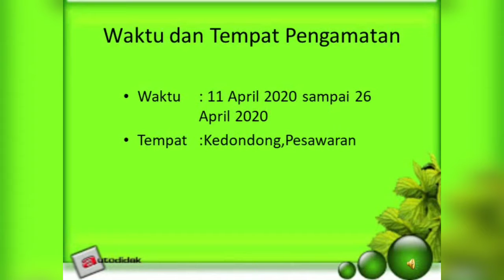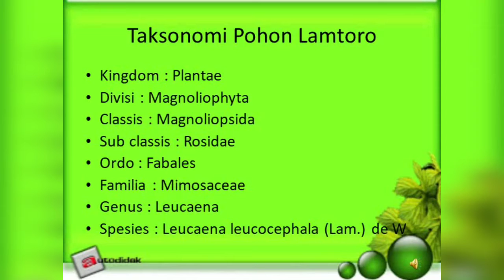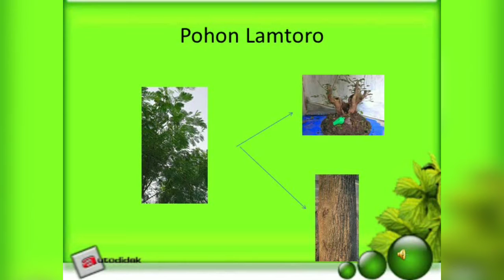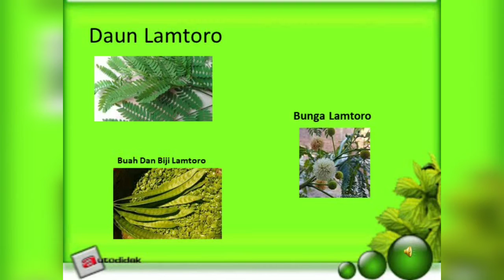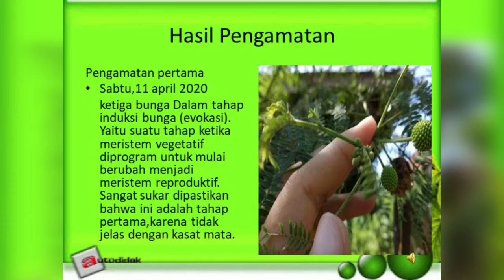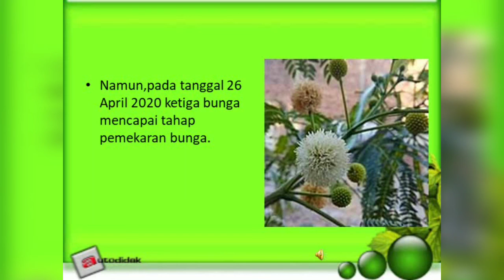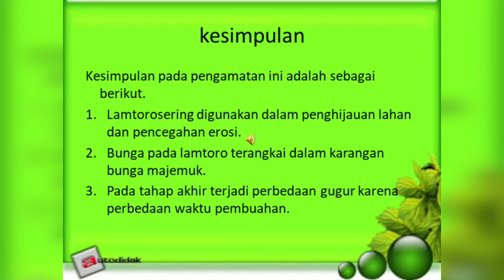Pengamatan Pembungaan Lamtoro Gung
Nama : Laila Istiqomah
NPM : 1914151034